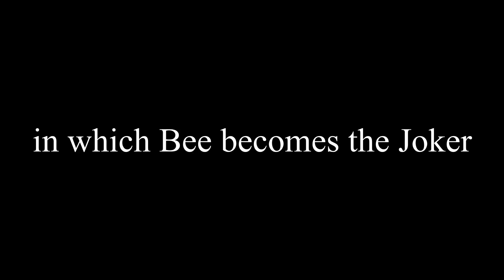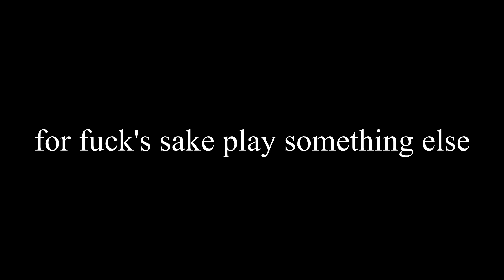The Duelist Experience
Instalock the first duelist, sure, whatever, you have no rizz.
Choose to be the second duelist, you main whatever the first one didn't instalock.
Choose to be the third duelist, you're playing on single player and probably don't eat vegetables.
Choose to be the fourth duelist, you are the root cause of all human suffering and I hate you.